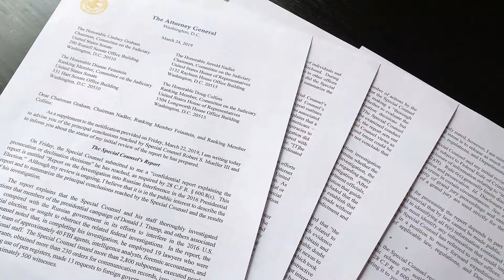Shocking And Amazing Facts About How Balochistan Became a Part Of Pakistan | TOP X TV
Shocking And Amazing Facts About How Balochistan Became a Part Of Pakistan | Urdu / Hindi |

Hello friends, in this video we will be talking about How Balochistan Became a Part Of Pakistan. I hope you will like this video.